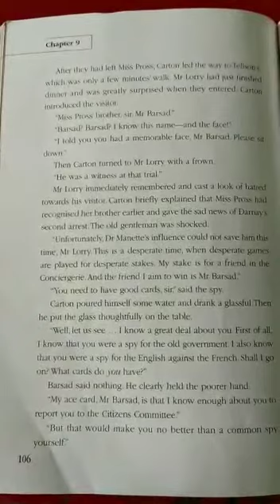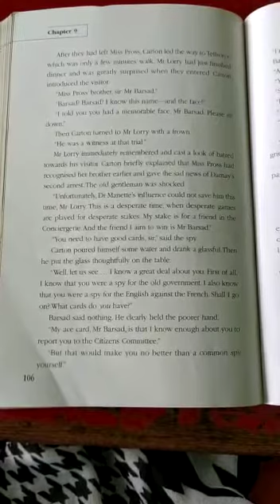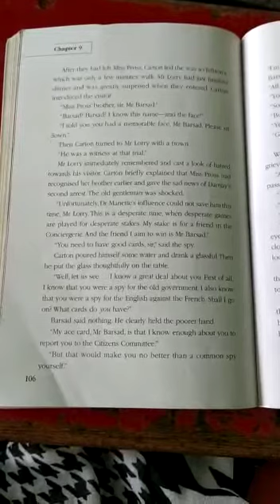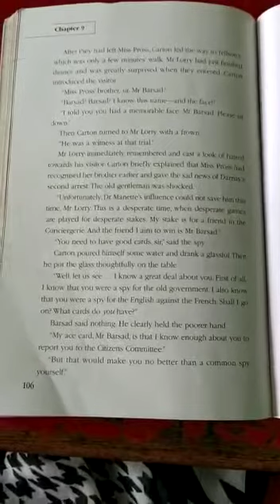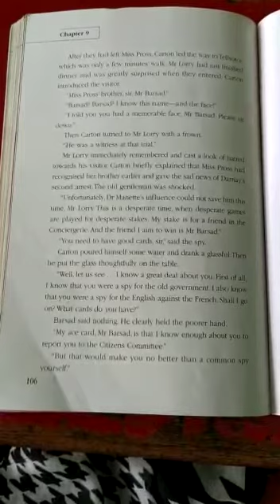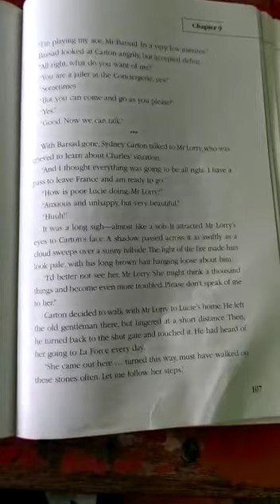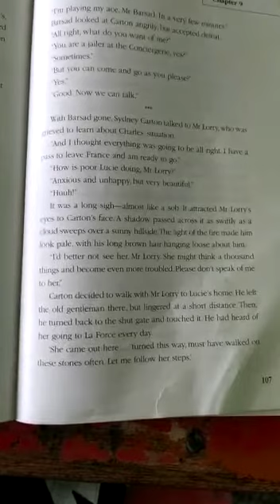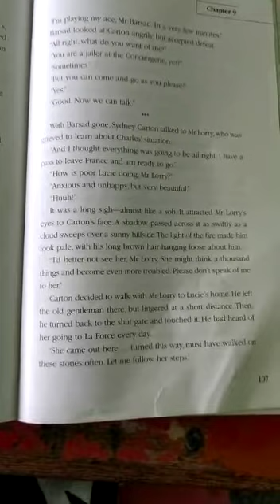8th English Literature new YouTube update in English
8th English Literature new YouTube update in English
Novel Ch 9 Death to the Marquis Nephew Part 2